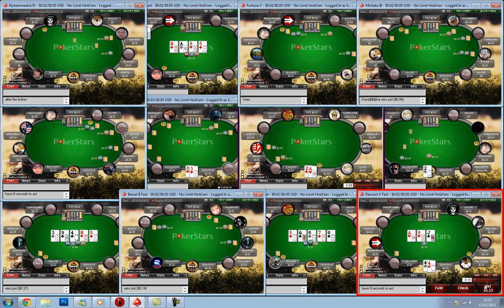How to Crush the Microstakes Part 1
How I became the biggest winner ever at the micros (free guide): .

This training series is for beginning players. This is a live broadcast of 3 tournaments I played on Intertops Poker. I am playing the lowest tournament stakes they .

TonyBet Poker ( is quickly becoming a favourite amongst our community. Get €10 Free at TonyBet with PokerVIP .